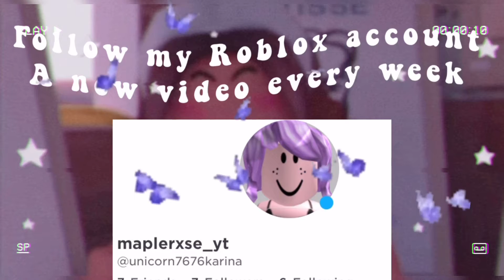TEEN and LITTLE sis! Fun day *TOTALLY NOT SUS* | Bloxburg Roleplay Series | Roblox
𝙷𝚊𝚒 𝚎𝚟𝚎𝚛𝚢𝚘𝚗𝚎~

𝚠𝚎𝚕𝚌𝚘𝚖𝚎 𝚝𝚘 𝚖𝚊𝚙𝚕𝚎 vibes

𝚒 𝚖𝚊𝚔𝚎 𝚎𝚍𝚒𝚝𝚜,𝚌𝚘𝚖𝚙𝚒𝚕𝚊𝚝𝚒𝚘𝚗𝚜 𝚊𝚗𝚍 𝚖𝚘𝚛𝚎!

𝚒 𝚙𝚘𝚜𝚝 𝚊 𝚟𝚒𝚍𝚎𝚘 𝚘𝚗𝚌𝚎 𝚊 𝚠𝚎𝚎𝚔~

𝚠𝚑𝚊𝚝 𝚍𝚘 𝚒 𝚞𝚜𝚎 𝚝𝚘 𝚎𝚍𝚒𝚝? : 𝚟𝚒𝚝𝚊
𝚠𝚑𝚊𝚝 𝚍𝚘 𝚒 𝚞𝚜𝚎 𝚏𝚘𝚛 𝚖𝚢 𝚝𝚑𝚞𝚖𝚋𝚗𝚊𝚒𝚕𝚜 : 𝚜𝚔𝚎𝚝𝚌𝚑𝚋𝚘𝚘𝚔 𝚊𝚗𝚍 𝚙𝚒𝚌𝚜𝚊𝚛𝚝
𝚠𝚑𝚊𝚝 𝚍𝚘 𝚒 𝚖𝚊𝚔𝚎? : 𝚎𝚍𝚒𝚝𝚜 , 𝚌𝚘𝚖𝚙𝚒𝚕𝚊𝚝𝚒𝚘𝚗𝚜 , 𝚖𝚎𝚖𝚎𝚜 , 𝚟𝚕𝚘𝚐𝚜 , 𝚐𝚊𝚖𝚒𝚗𝚐 𝚎𝚝𝚌.
𝚙𝚒𝚌𝚜𝚊𝚛𝚝 : 𝚑𝚝𝚝𝚙𝚜://𝚙𝚒𝚌𝚜𝚊𝚛𝚝.𝚌𝚘𝚖/𝚞/𝚖𝚊𝚙𝚕𝚎_𝚙𝚘𝚝𝚝𝚎𝚛  *𝚒 𝚖𝚊𝚔𝚎 𝚎𝚍𝚒𝚝𝚜*

~𝚋𝚢𝚎𝚎𝚎 𝚝𝚊𝚔𝚎 𝚌𝚊𝚛𝚎~